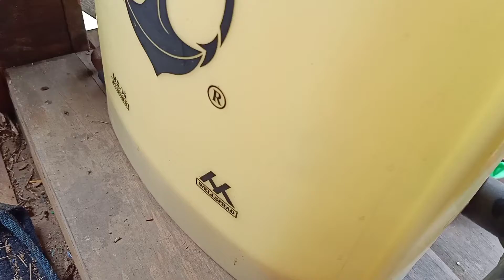The EASY WAY setting up a Manual Knapsack Sprayer !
*Bahasa Melayu
-Masalah pokok durian
-pokok durian
-daun kuning
-bintik merah
-daun gugur dan luruh
-pokok sakit
-pucuk baru tak keluar
-bibit dan benih kim hong
-batang tua dan pokok rendah

*English
-tree problem
-Durian tree
-yellow leaves
-Red Spot
-leaf fall and fall
-sick tree
-New shoots do not come out
-kim hong seeds
-old stems and low trees

durian kimchi,
durian crepe,
durian merah,
durian remix,
durian duri hitam,
durian musang king,
durian cake,
durian udang merah,
durian asmr,
durian asfa50,
durian and coke,
durian aiskrim,
durian asfa50 perlis,
durian america,
durian addict,
durian australia,
a durian fruit,
durian batu kurau,
durian burnt cheesecake,
durian belanda,
durian batu kurau 2020,
durian balik pulau,
durian black thorn,
durian bakar,
durian black torn,
durian b 24,
ijal durian b,
durian cheesecake,
durian challenge,
durian cake recipe,
durian crepe resepi,
durian crepe asmr,
durian crepe cake,
durian d24,
durian d2,
durian d13,
durian duri hitam malaysia,
durian dalam pasu,
durian d99,
durian duri hitam vs musang king,
durian d 24,
durian d 99,
durian d 168,
durian d 88,
d101 durian,
durian d15,
durianrider vitamin d,
durian eating,
durian eating reaction,
durian egg tart,
durian eating challenge,
durian emas,
durian europe,
durian experience,
durian eating contest,
durianrider e bike,
durian fruit,
durian farm,
durian fear factor,
durian first time,
durian first try,
durian fried rice,
durian farm in malaysia,
durian fruit reactions,
durian goreng,
durian gemuk,
durian gergasi,
durian grafting,
durian gajah,
durian gundul,
durian ganja,
durian germany,
durian hutan,
durian hitam,
durian hybrid,
durian hor lor,
durian hulu langat,
durian hooi,
durian hutan malaysia,
durian hokkaido cupcake,
durian h lis,
kebun durian h lis,
durian bawor h iis,
durian h arif serang,
durian ice cream,
durian ioi,
durian isi merah,
durian indonesia,
durian in malaysia,
durian in america,
durian in usa,
durian in china,
i eat durian,
i try durian,
durian jatuh,
durian jam,
durian jelebu,
durian jantung,
durian johor,
durian japanese,
durian jatuh atas kepala,
durian jimmy kimmel,
durian j queen,
durian j queen review,
durian j queen banyumas,
bibit durian j queen,
harga durian j queen,
pemilik durian j queen,
makan durian j queen,
durian kimchi tv maryam,
durian kampung,
durian king,
durian kucing tidur,
durian kunyit,
durian kawin,
durian kura-kura,
k idol eating durian,
kpop makan durian,
durian lockdown,
durian layer cake,
durian lava cake,
durian lover,
durian lagu,
durian langat,
durian layer cake recipe,
durian lava cake dominos,
durian l 13,
durian malaysia,
durian monthong,
durian musang king malaysia,
durian murah,
durian mochi,
durian musang king penang,
durian nok kracip,
durian nasi goreng,
durian nong kracip,
durian negeri sembilan,
durian nangka,
durian no bake cheesecake,
durian nasi,
durian nursery,
n.e asmr durian,
durian oh durian,
durian os,
durian ochee,
durian opener,
durian ogura cake,
durian orchard,
durian orchard malaysia,
durian opener machine,
tosh.o durian,
oh kome durian,
yaca o durian,
durian paling mahal,
durian puff,
durian pancake,
durian paling mahal di malaysia,
durian pizza,
durian penang,
durian paling mahal di dunia,
durian padang rengas,
p troll eat durian,
durian queen,
durian queen malaysia,
durian quality,
durian que es,
durian quest,
durian qatar,
durian qdss,
durianrider q&a,
q win durian,
durian reaction,
durian runtuh,
durian raub,
durian recipe,
durian runtuh upin ipin,
durian review,
durian raub pahang,
durian song,
durian samyang,
durian ss2,
durian sungai lui,
durian siam,
durian sarawak,
durian susu,
durian swiss roll recipe,
mansyur s durian jatuh,
durian jatuh imam s arifin,
durian runtuh imam s arifin,
durianrider s works,
es durian,
ucok's durian,
durian jatuh mansyur s karaoke,
durian jatuh mansyur s,
durian thailand,
durian tembaga,
durian tekka,
durian traveler,
durian terbesar di dunia,
durian tanpa duri,
durian tart,
durian tree,
durian upin ipin,
durian udang merah malaysia,
durian usa,
durian ulu cheka,
durian udang merah penang,
durian ulu dong,
durian udang merah dengkil,
u&i hantu durian,
durian viral,
durian vs coca cola,
durian vietnam,
durian vs,
durian vomit,
durian video,
durian vs cats,
durian varieties,
cats vs durian,
cong t.v durian,
durian warna merah,
durian warna hitam,
durian western,
durian woodstock,
durian whatsapp status,
durian with rice,
durian worm,
durian warna ungu,
durian w polsce,
durian xo,
durian xde isi,
durian xo vs d24,
durian xo malaysia,
durian xo vs musang king,
durian xo taste,
xiaxue durian cake,
xiaomanyc durian,
athlean x durianrider,
x factor durian,
lagu es durian,
mainan es durian,
durian yogurt,
durian yes please,
durian yang paling mahal,
durian yahudi,
durian yogurt cake,
durian yang paling enak,
durian yema recipe,
durian yogurt ice cream recipe,
yaca y durian,
yaka y durian,
durian y yaca diferencia,
durian zainal alam,
durian zombie,
durian zimmerman,
durian zelda breath of the wild,